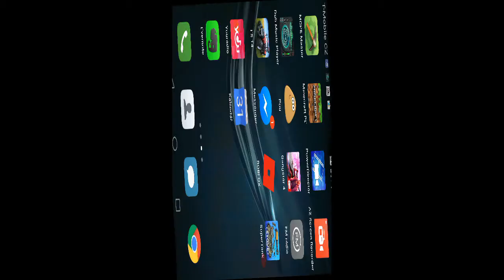Tedstone návody#4 další stroje na zabijení